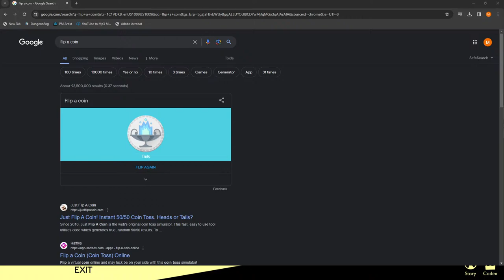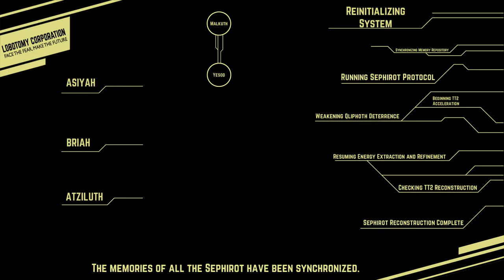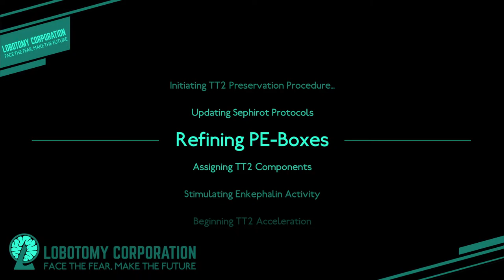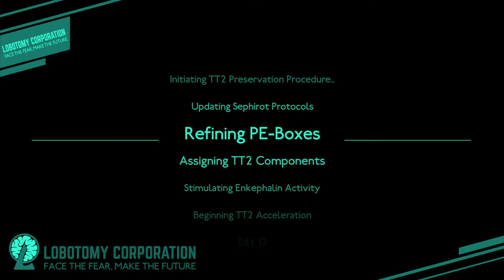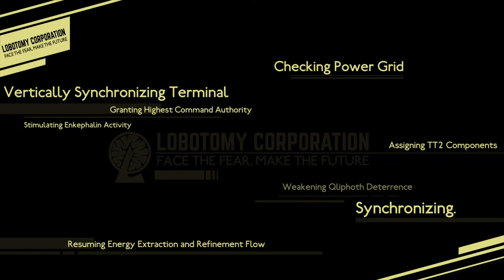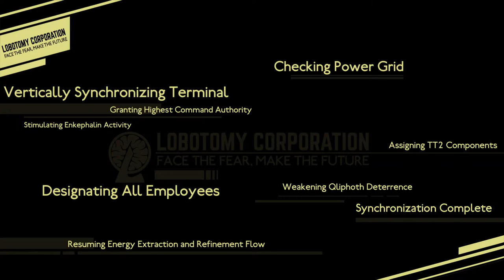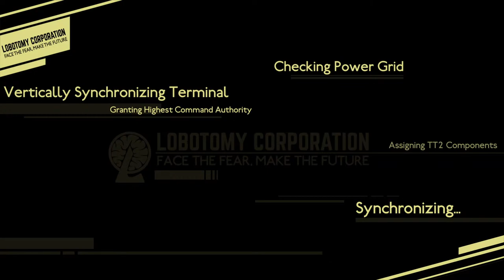Greetings employees :). Welcome back to the simulation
Once again continuing on with the lobotomy corporation stream